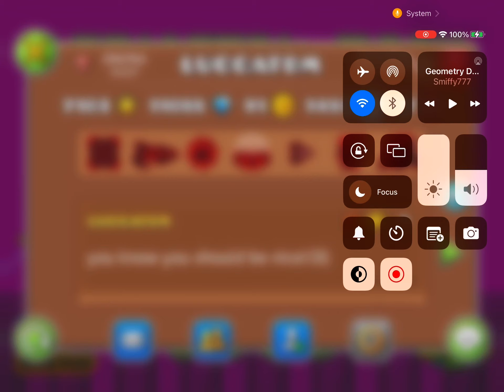Energize By MaxK | Geometry Dash